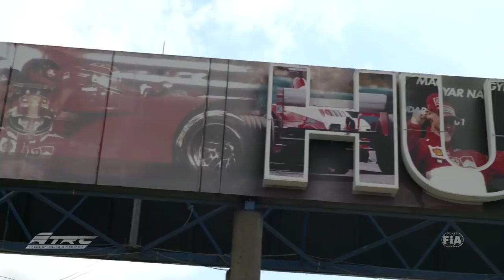FIA ETRC #02 BUDAPEST Newsedit - English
Take a look at the second event of the season, the action packed weekend at Hungaroring.